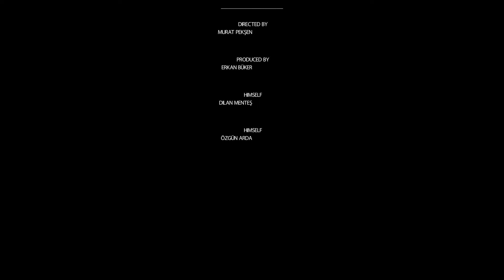Burger Addiction Documentary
A Documentary about Burger Addiction